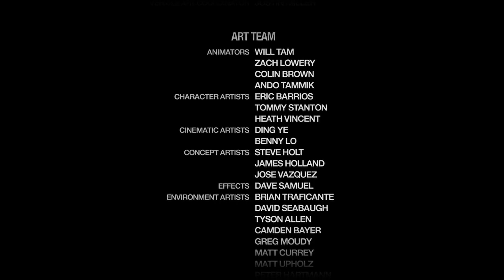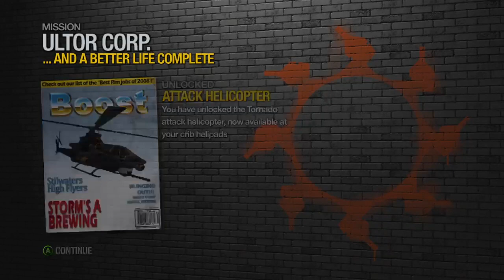Saints Row 2 pt7